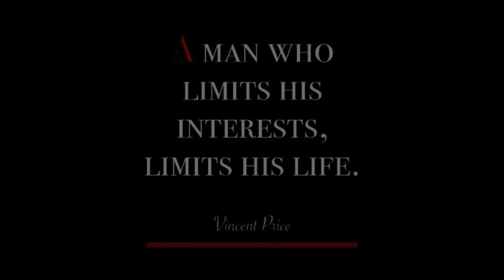TAWk ❤ Miss Universe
Late Night Chillout... in Love...